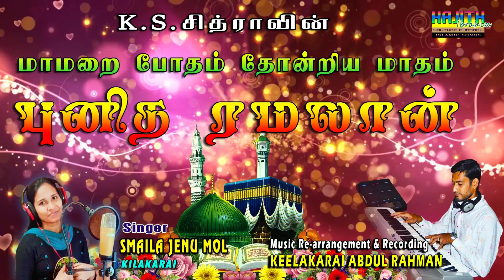The Holy Month of Ramadan 🌙 | மாமறை போதம் தோன்றிய மாதம் ரமலான் மாதமே ..|| Singer : Smaila Jenu Mol.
மாமறை போதம் தோன்றிய மாதம் ரமலான் மாதமே
மாண்புடன் நோன்பு மலர்ந்திடும் மாதம் ரமலான் மாதமே
தேன்பிறை கோடு வானிடை தோன்றி
வாழ்த்தினைச்  சொல்லிடுமே
புன்னகையோடு  புண்ணிய நோன்பின் வரவை தந்திடுமே
பிறை நிலா இசைத்தட்டில் பின்னணிப் பாடகி சித்ரா பாடிய
புனித ரமலான் மாதத்த்தின் பெருமைகளைக் குறிப்பிடும் "மாமறை
போதம் தோன்றிய மாதம்" என்ற பாடல் சகோதரி ஸ்மைலா குரலில் .
Music &  Recording
A H Recording Center and Song mixing Studio,
Keelakarai.

உதயவேளை தோன்றும் முன்னே
ஸஹரின் போது உண்ணுவோம்
இறைவன் தந்த வாழ்வை எண்ணி
தொழுகை நாடிச் செல்லுவோம்
ஆ. ஆ .ஆ... ஆ...
உதயவேளை தோன்றும் முன்னே
ஸஹரின் போது உண்ணுவோம்
தொழுகை நாடிச் செல்லுவோம்
தூய்மையான எண்ணம் நினைவினில்
உண்மையான நேசம் நெஞ்சினில்
பசியும் ஏது களைப்பும் ஏது
தினமும் ரம்ஜானின் திருநாள்

மழலைக் கூட்டம் மலரின் தோட்டம்
மகிழ்ந்து நோன்பை நோற்குமே
முதுமை கொண்ட ஆன்றோர் நெஞ்சில்
இளமை நினைவு தோன்றுமே
மகிழ்ந்து நோன்பை நோற்குமே
இளமை நினைவு தோன்றுமே
அந்தி சாய்ந்த பின்னர் அனைவரும்
ஒன்று சேர்ந்து நோன்பை திறந்திடும்
நிறைவின் போது இறைவன் தூது
மலரும் பொன்னான பெருநாள்